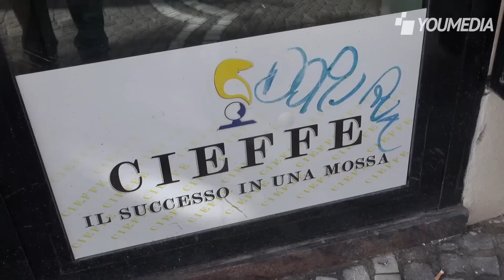I preti lo sfrattano dal suo negozio, commerciante si barrica e minaccia il suicidio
Sarebbe stato messo sotto sfratto dai frati proprietari dell'immobile dove ha sede il suo negozio di abbigliamento, per questo il titolare di C-Style sul corso Umberto di Napoli si è barricato nel locale minacciando il suicidio. Dopo ore rinchiuso nei locali, l'intervento di polizia e vigili del fuoco. L'uomo si giustifica: "Io ho pagato 300 mila euro ai preti, eppure mi hanno dato un'altra morosità".